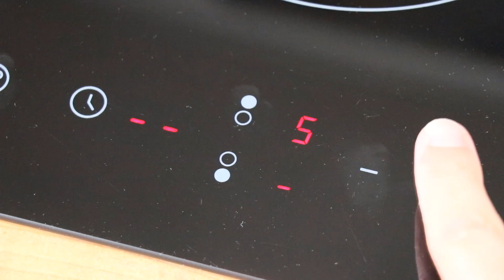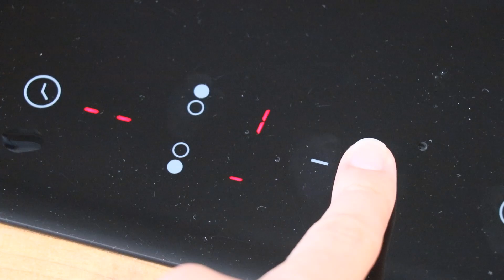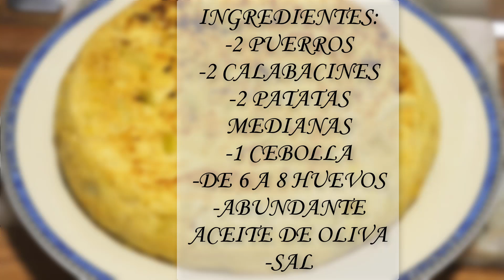Tortilla de patatas, calabacín, cebolla y puerros | UNA FORMA GENIAL DE COMER VERDURAS ^_^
TORTILLA DE PATATAS, CALABACÍN, CEBOLLA Y PUERROS
En esta receta de cocina os voy a enseñar como hacer una tortilla de patatas, calabacín, cebolla y puerros paso a paso, de forma fácil y rápida.
Aprende con este vídeo como preparar esta comida llena de verduras.